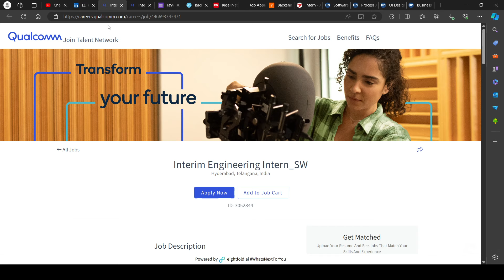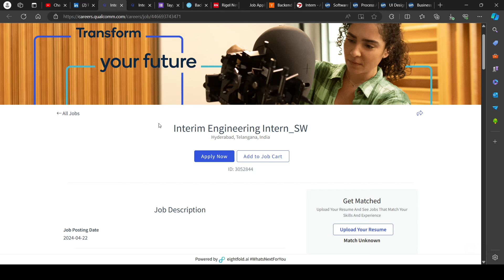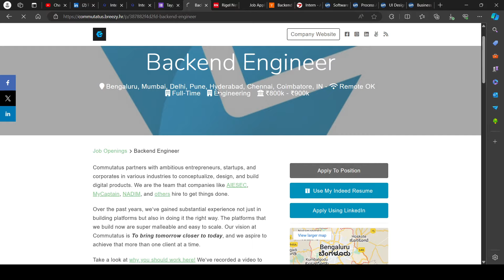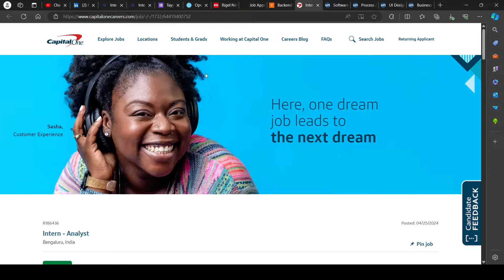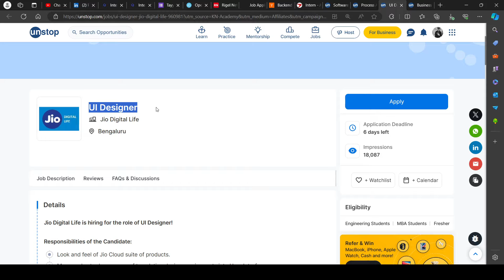Qualcomm Biggest Hiring | OFF Campus Job Drive For 2024 , 2023 , 2022 Batch Hiring | Latest Fresher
Description Videos

2023 Batch Job
2024 jobs
2024 batch hiring
2024 IT Jobs
new jobs freshers 2024
2024 batch hiring
accenture result
accenture new hiring 2024
accenture pada